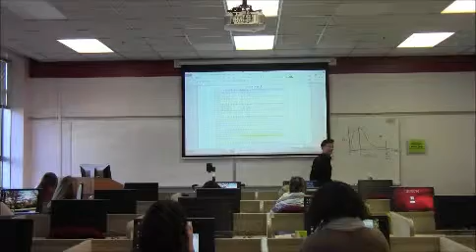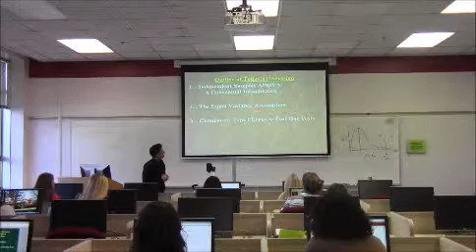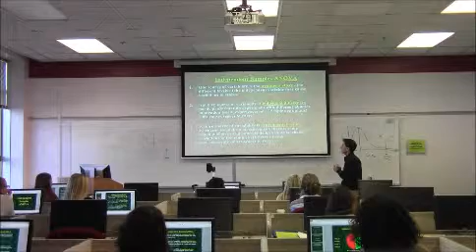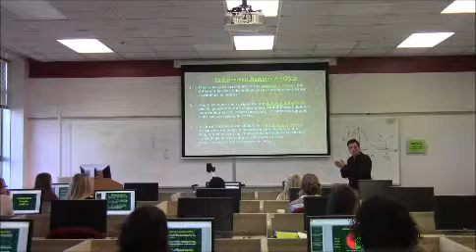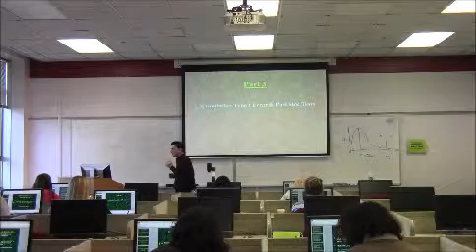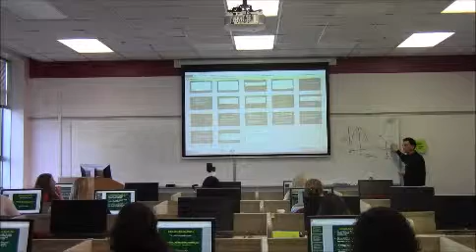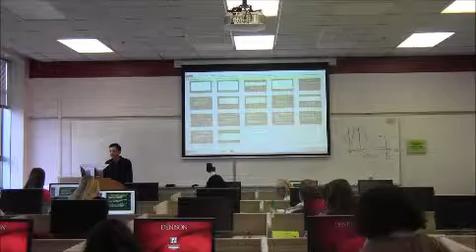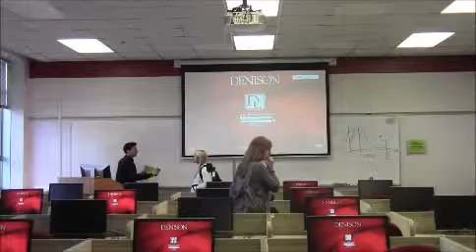Research Methods October 28th Indep Samples ANOVA